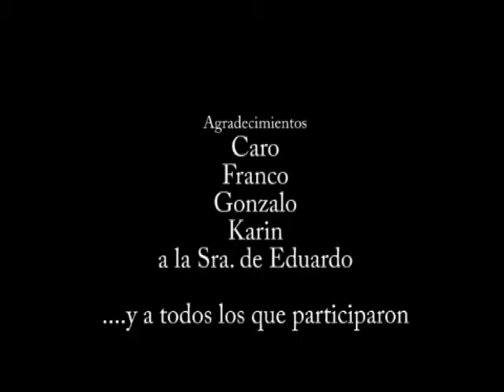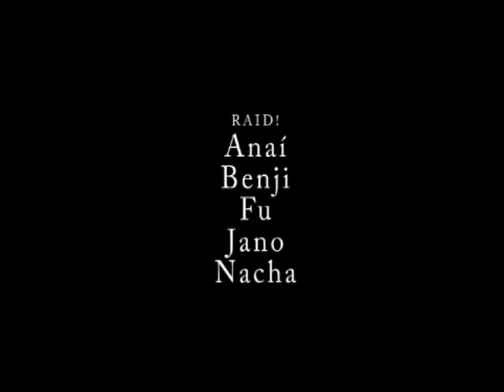Ahora - RAID!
Video de la cancion  "Ahora" del grupo chileno RAID!, grabado por estudiantes de la PUCV.